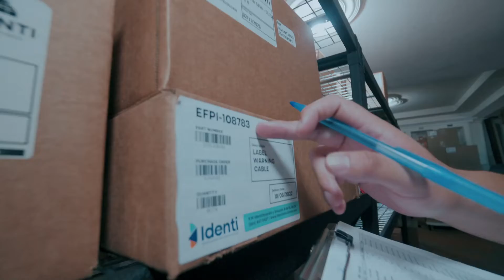Identi Soluciones | Diego Rodriguez, sobre Negocios Familiares, Ser psicólogo en la industria, Salud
Diego nos platica un poco de su empresa Identi Soluciones, su experiencia como joven empresario y las dificultades que conlleva una empresa familiar. Identi cuenta con servicios profesionales en diseño de empaques, reingeniería de etiquetas, selección de materiales y soporte técnico para llevar a cabo una implementación armónica y completa de los procesos de identificación y empaque.

0:00 Presentación Identi Soluciones
1:11 Identi soluciones en un minuto
2:50 Etiquetas: entre más complejo sea nuestro nicho más lo tomamos como reto
3:45 Cómo ha llegado la confianza a nuestra marca entre nuestros clientes
5:13 (Parte 1) ¿Cómo sobrevivir a un negocio familiar y no morir en el intento?
6:40 ¿Quienes lo empezaron y por qué etiquetas? ¿Es el rumbo correcto?
9:01 Cultura Organizacional de Identi Soluciones
10:19 El proceso para contratar o despedir personal
12:51 Rolplay : despidiendo a Miguel
15:02 Rolplay : felicitando a Miguel
12:51 Rolplay completo: despidiendo y felicitando a Miguel
16:35 Comprender a tu equipo y motivarlo en el camino al éxito
17:03 Trabajar con Millennials y con Generación Z
19:06 El Home Office en Identi Soluciones
20:17 (Parte 2) ¿Cómo sobrevivir a un negocio familiar y no morir en el intento?
20:54 Perspectivas y números
23:12 Cómo mantiene la Salud Identi Soluciones ante el COVID y factores externos
25:57 La Vida y Hobbies de Diego Rodriguez fuera de la Empresa
28:40 El significado que le da Diego Rodríguez a su película favorita
29:40 Club de ciclismo alternativo creado por Diego Rodríguez
31:04 ¿De qué ha servido colaborar en grupos juveniles de empresarios?
33:01 (Parte 3) ¿Cómo sobrevivir a un negocio familiar y no morir en el intento?
36:55 Toma de decisiones de Diego Rodríguez
39:20 Anécdota: conflictos con clientes
43:05 El producto: documentación y regulación
45:50 Detrás del universo de las etiquetas
46:51 ¿Qué sigue ahora para Identi Soluciones?
48:58 ¡Hagamos comunidad!